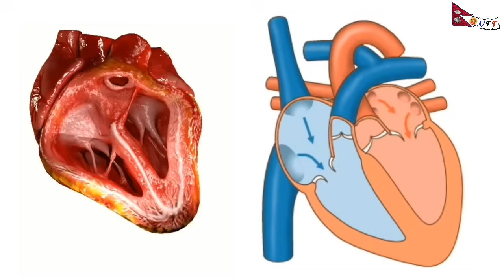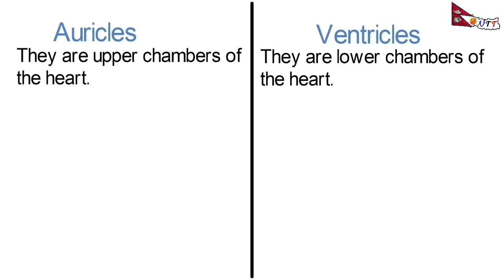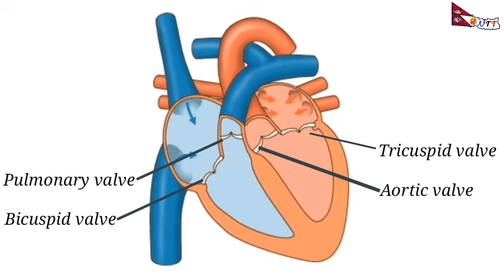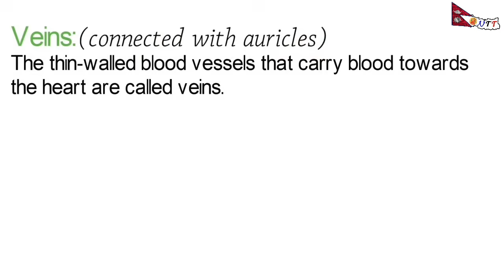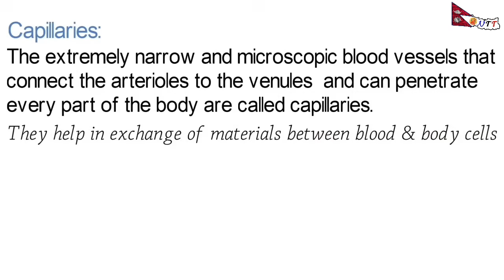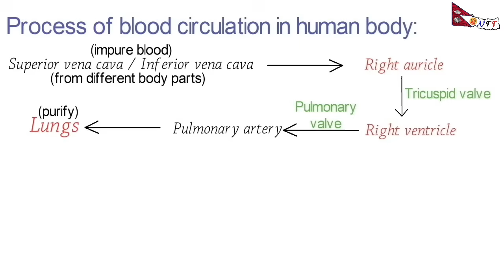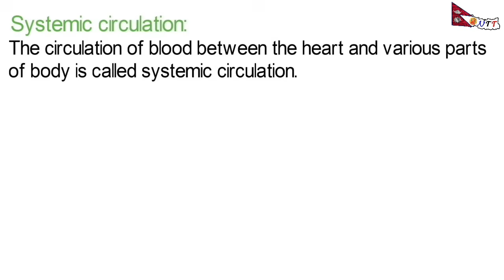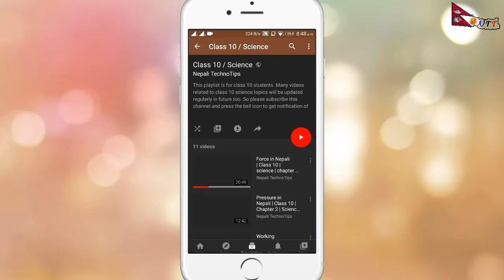Human Heart in Nepali | Process of Blood Circulation full explanation | By Bhuwan Guragain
Here is complete explanation with animated video of Human Heart and Process of Blood Circulation in Nepali by Bhuwan Guragain.